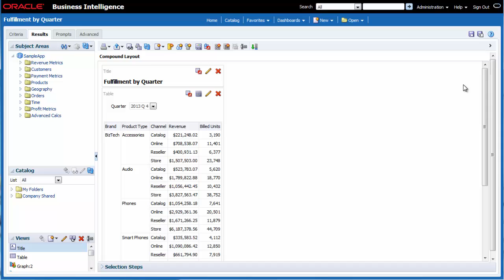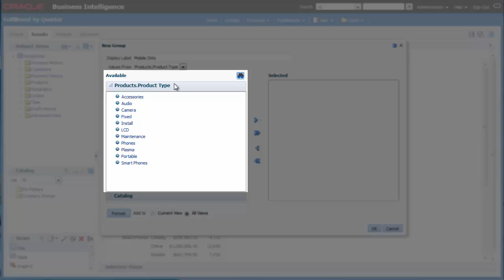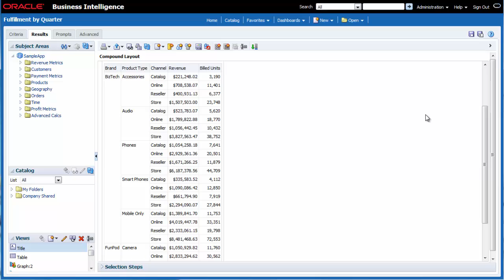Creating Groups Using Oracle BI EE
This video teaches you how to combine values in a column to create a group in an analysis.